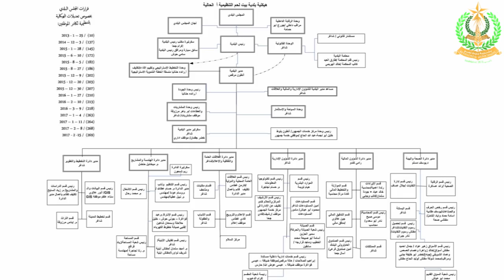حفل التسليم والإستلام - بلدية بيت لحم 27-5-2017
حفل تسيلم وإستلام مجلس بلدية بيت لحم من الأستاذة فيرا بابون إلى المحامي أنطون سلمان بتاريخ 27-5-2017.